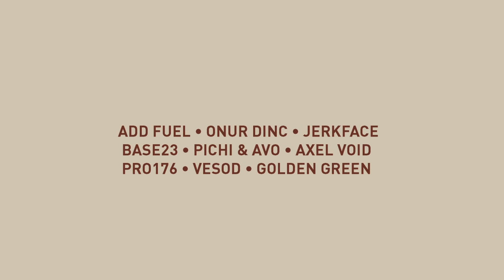"Rough Cast" exhibition trailer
ADD FUEL • ONUR DINC • JERKFACE • BASE23 • PICHI & AVO • AXEL VOID • PRO176 • VESOD • GOLDEN GREEN •

The Colab Gallery presents ROUGH CAST. It combines various styles, disciplines and techniques of Urban Art.

ROUGH CAST Vernissage: Saturday, November 21st
at 8 pm and we are looking forward to seeing you there!

Free entry & drinks on us!

Colab Gallery präsentiert die kommende Gruppenausstellung ROUGH CAST.
Ein Querschnitt durch die Urban Art Szene und deren kreative Vielfältigkeit, mit Arbeiten von neun Künstlern.

ROUGH CAST Eröffnung: Samstag, 21, November um 20:00 Uhr, wir freuen uns auf Ihr kommen!